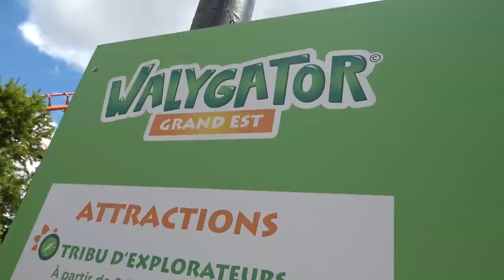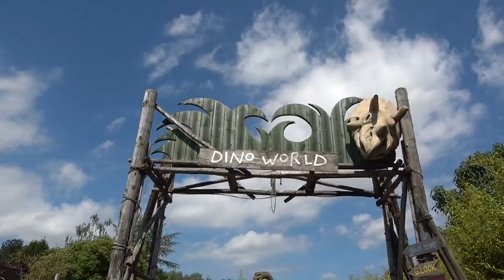ANACONDA (WALYGATOR) ERGER DAN DE BANDIT (MOVIEPARK) ?!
Vandaag bezochten we na 5 jaar weer is Walygator Parc. Dit park word niet het hoogste aangeschreven door pretparkfans maar toch hebben ze 1 grote troef in handen. MONSTER! Een B en M inverted coaster die heel erg goed is! Maar ze hebben nog een grote achtbaan: Anaconda! Die was de laatste keer niet te doen.. misschien nog wel erger dan de Bandit in Movie Park maar is dat nog steeds zo? We gaan hem testen in deze video en bekijken hoe het park anno 2022 er bij ligt!